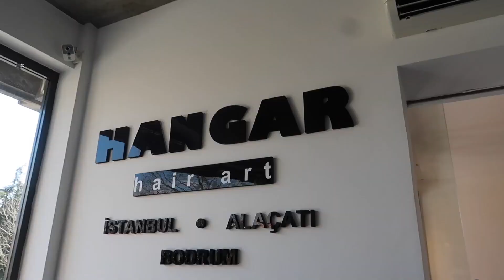KİRPİK TASARIMIMI YAPABİLİR MİYİM TEŞEKKÜRLER | Hangar'ın yeni salonu, yeni yatağım